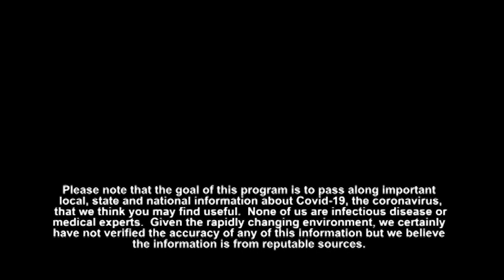Frank and Mary in Westborough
In this episode, Representative Danielle Gregoire discusses her campaign for re-election to the State House of Representatives and her top three priorities:  health issues, economic issues and budgetary issues.